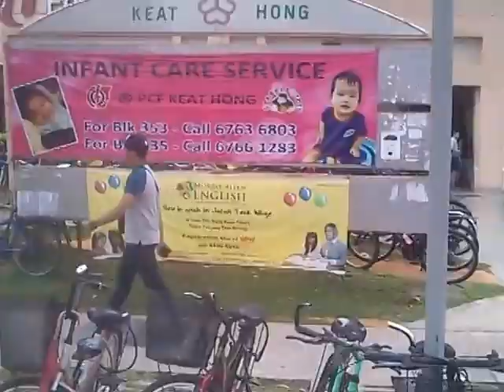SMRT Buses - SMB388S on Service 190 (Choa Chu Kang Int→Choa Chu Kang Ave 4)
SMRT Buses MAN NG363F A24 (Demonstrator) Lion's City G (Gemilang)
Registered on 2 April 2013
Taken on 8 August 2014 at 1:32pm
Choa Chu Kang Int→Choa Chu Kang Ave 4

Engine: MAN D 2066 LUH-33
Capacity: 10518cc
Emission standard: Euro V
Gearbox: Voith DIWA 864.5
Horsepower: 360 hp (265 kW) @ 1900 rpm / 1800 Nm @ 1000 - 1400 rpm